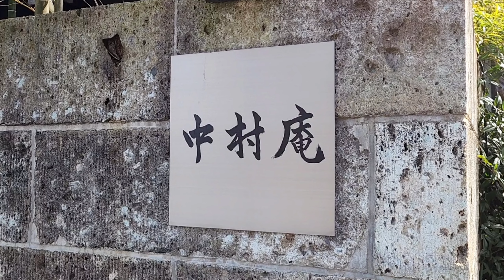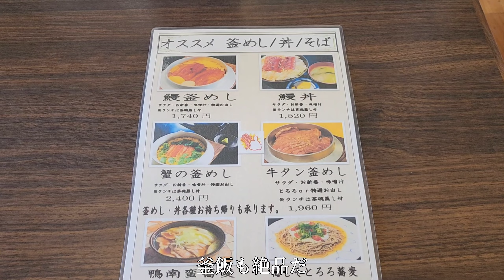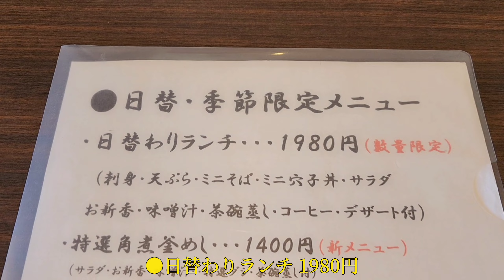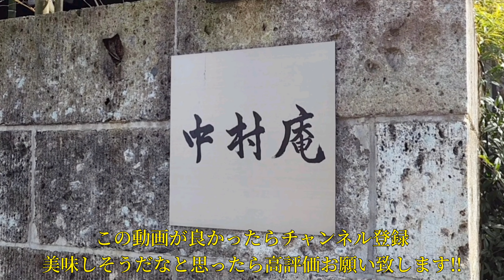天丼が食べたい!!【中村庵・宇都宮市富士見が丘】絶景を楽しみながら圧巻の｢特大海老天丼セット｣&｢日替わりランチ｣に大満足!!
中村庵